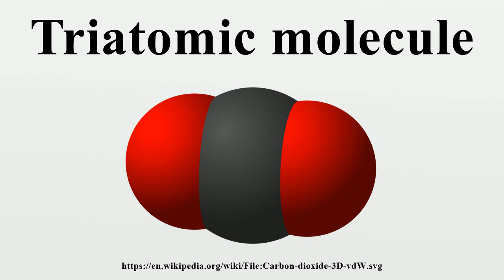Triatomic molecule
Triatomic molecules are molecules composed of three atoms, of either the same or different chemical elements.Examples include H2O, CO2 (pictured) and HCN.

Image-Copyright-Info
Author-Info:   Jacek FH

Image-Copyright-Info